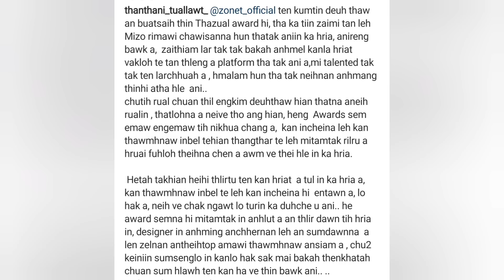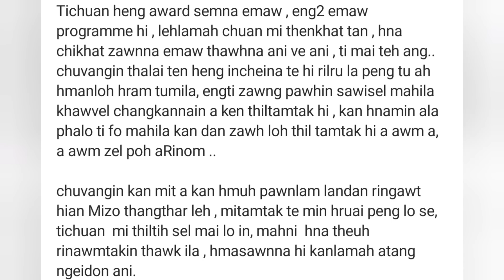Model te anrawn ṭawngchhuak ve ta!!Sawichhiat leh elsen hlawh Ṭhazual award swmna!!!